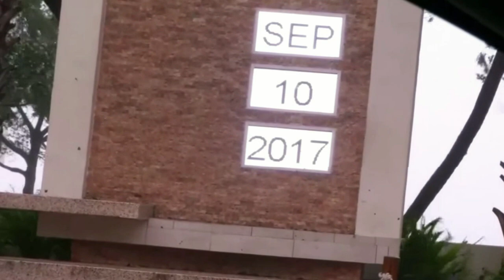Hurricane Irma: Miami drivethru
Miami seems to be holding up well, very little in the way of obvious damage to infrastructure visible here.